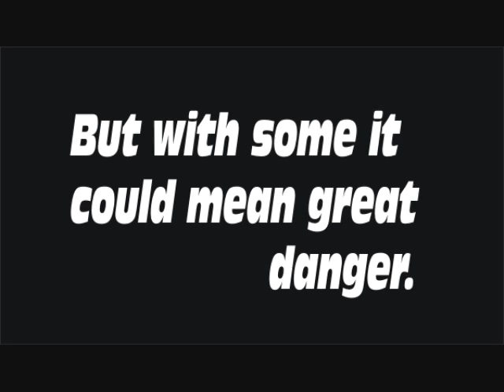Spider Identify App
With this app you will be able to identify spiders around the home and feel safer knowing who is for you or against you.
The app includes:
*HD Photos
*If the spider is dangerous
*It's Native Country
*If it makes web or not
*How to identify
*Cool Facts
*Location around Home

We are constantly adding new information and new spiders all the time. If you don't see your spider we will be glad to add it.